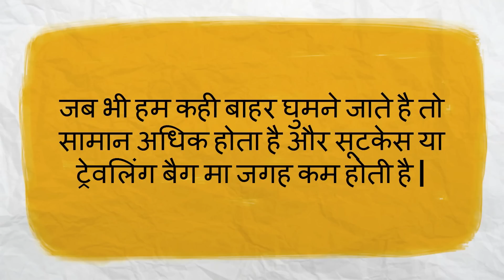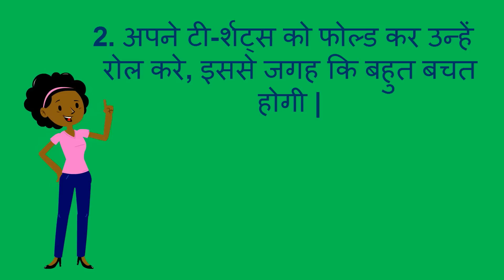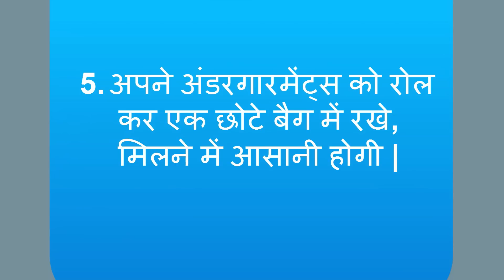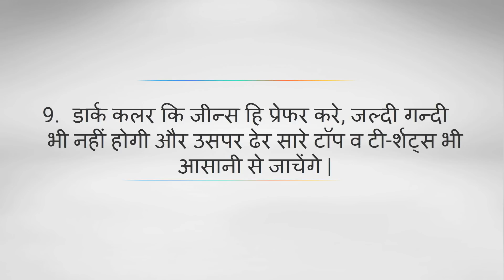बैग में कैसे रखे कम जगह में ज्यादा सामान/how to organize your suitcase/tips and tricks for bag pack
ट्रेवेलिंग बैग में कैसे रखे कम जगह में ज्यादा सामान/how to organize your travelling bag/ tips and tricks for bag pack-- This video will show you how to organize your travelling bag, how to utilize your carry bag.
7. Fat melting weight loss Drinks/ lose weight in 15 days/15 दिन में आसानी से वजन घटाए
47. How to know Baby Gender During Pregnancy in Hindi /गर्भ में पल रहा शिशु - बेटा या बेटी?
49. Folic Acid for Baby Brain Development During Pregnancy in Hindi/ शिशु का  सम्पूर्ण विकास- फ़ोलिक एसिड
53. Activities which develop Baby Brain in Hindi/ शिशु के दिमागी विकास के लिए आवश्यक गतिविधियाँ
8. What are the 5 signs and symptoms of labor pain in hindi/ क्या है प्रसव के 5 संकेत
12. Development in Baby during Fourth month of Pregnancy in hindi/ चौथे माह में शिशु का विकास
13. How to do Pregnancy test at home in hindi/how do i know  i am pregnant
14. What to do During ninth month of Pregnancy in Hindi/प्रेगनेंसी के नौवे माह में क्या करे
87. healthy Food chart for 6 - 12 months baby in hindi/  6 - 12 माह के baby को कौन सा आहार दे
89. baby growth and changes in mother from 0 to 9 months during Pregnancy in hindi
About my channel Womencorner:
 Hello Beautiful,